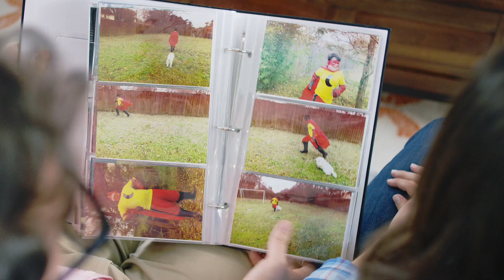GCRBC 01 MeetCaptainLifeforce 30 Online